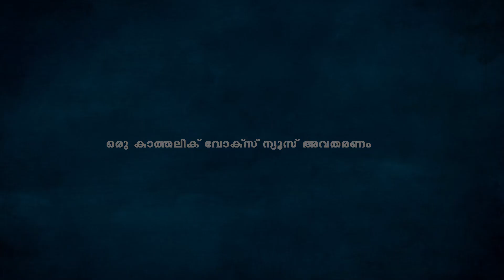ദിവ്യബലിക്കിടെ ഹൃദയഭേദകമായ കാഴ്ച .....